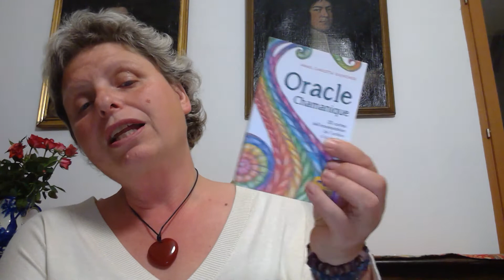balance juin 2021 vos perceptions de la vie évoluent vie sentimentale et professionnelle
tirage du mois de juin 2021 pour le signe de la balance

Que les anges vous accompagnent, restez ouvert aux messages des anges, communiquez avec l'univers.